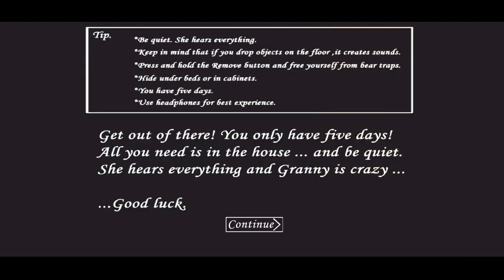Granny Full Android Gameplay Door Escape | Granny Chapter Two Atmosphere in Granny v1.7.3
Hello friends aj mai granny ka granny chapter two Atmosphere ka gameplay karne wala hun agar apko ye video pasand aye toh video ko like kar den aur channel ko subscribe bhi kar den.